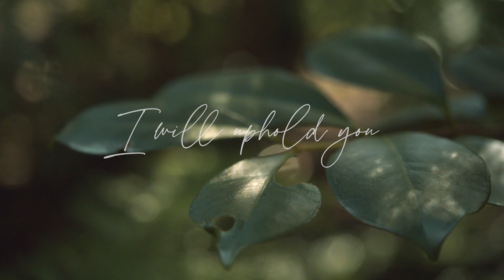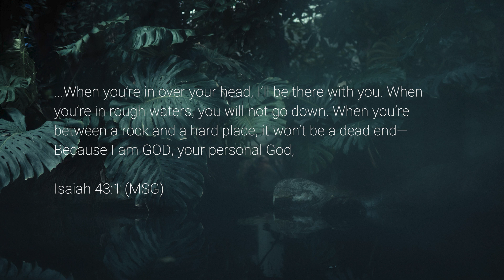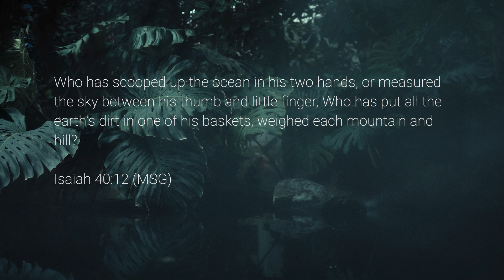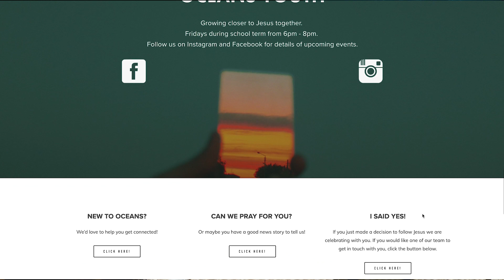21/02/21 Online Church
This week pastor Pastor Norm brings us a message from our key passage of our Not Afraid series.

    I will uphold you with my righteous right hand." - Isaiah 41:10

If you opened your heart to Jesus today, we'd love to hear form you.

Our continual thanks for your faithful giving in this season.
We love you and God bless.